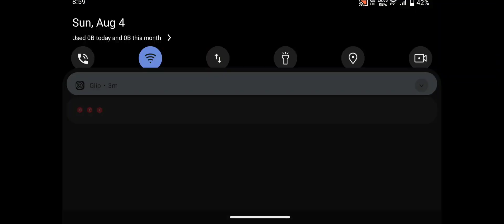MOTO RIDER BIKE RACING 2024 - MOTORCROSS BIKE DRIVING - Android GamePlay #5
Start the engine, hit the gas and experience the thrill of handling a 200 HP beast with Moto Racing Bike Game.

REAL MOTO RACING EXPERIENCE

A motorcycle racing game that keeps you on the track, focuses on bike racing skills and experiences the intense bike racing action.
You compete for the highest scores by being fast and controlled, compare your skills to other racers and challenge them on different tracks of bike game. Watch the leaderboard and stay on top by beating others' scores.

GLOBAL RANKING - THE BEST RACERS COMPETE

A global bike racing game contest that all riders dream of! Race against players around the world in modes based on the actual Championship. Experience super realism in the palm of your hand, release your bike racing game instincts, and break the limits of speed! Your skill and commitment will be recognized on the global leaderboards. You can customize your own bike and challenge your friends with the highest scores.

BIKE RACING GAME MAIN FEATURE

Experience the motorcycle racing game with unparalleled graphics:
- Real 3D graphics & various camera angles
- Real motorcycle racing control: smooth physics and handling
- Detailed and exquisitely reproduced super sports motorcycle
- Realistic and vibrant racers movements
- Diversity bike racing game and motorcycle customizing
- Photorealistic bike and rider models
- Customizable bike game, gear, and outfits
- Leaderboards and achievements of motorcycle racers